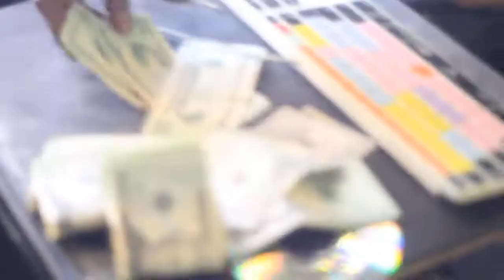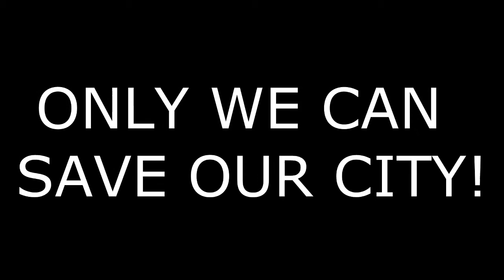CELO DA CONVICT - I'm Gone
ARABZ Prezentz CELO DA CONVICT " I'M GONE " Music video directed, shot, & produced by PIMP DZOL " THA GOD "
A iz Everything